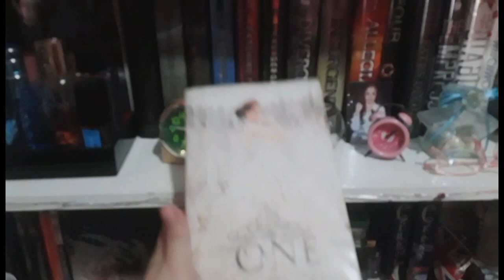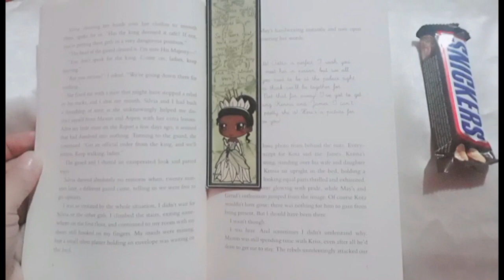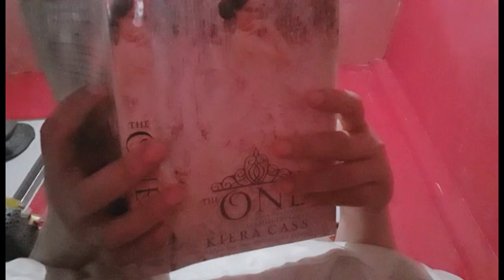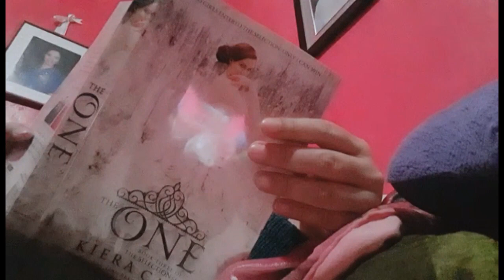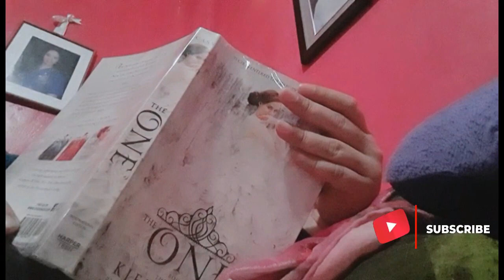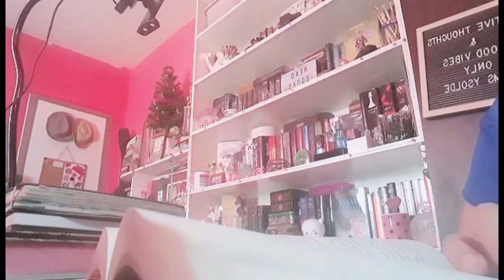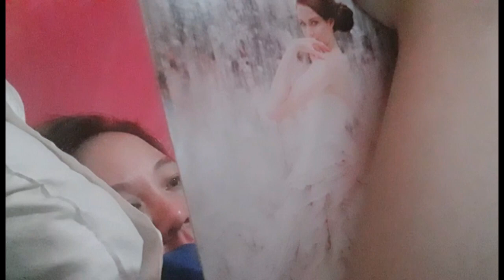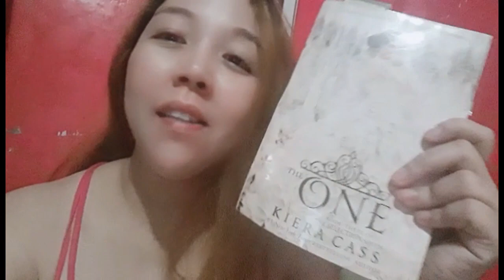THE ONE by Kiera Cass Reading Vlog | Graham Cake | relative houses visited | Nurse on pandemic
heres my reading vlog about the one. i insert also how i make graham cake and my share fair of helping others as nurse. hope you enjoy watching. pls dont forget to subscribe.